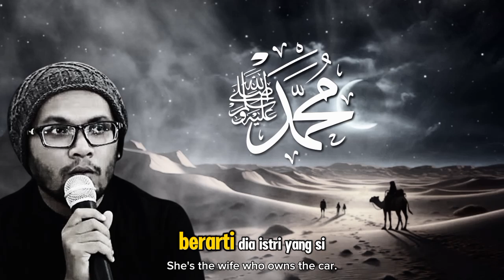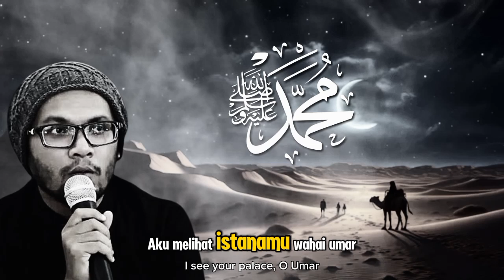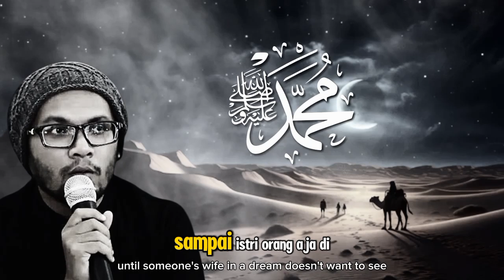USTADZ HANAN ATTAKI: MULIANYA AKHLAK RASULULLAH MUHAMMAD SAW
Judul  USTADZ HANAN ATTAKI: MULIANYA AKHLAK RASULULLAH MUHAMMAD SAW

**Deskripsi:**

Dalam video ini, Ustadz Hanan Attaki membahas tentang kemuliaan akhlak Rasulullah Muhammad SAW, teladan utama bagi umat Islam. Rasulullah SAW adalah contoh sempurna dalam berperilaku, penuh kasih sayang, keadilan, dan kelembutan. Ustadz Hanan mengajak kita semua untuk meneladani akhlak mulia beliau dalam kehidupan sehari-hari, baik dalam hubungan dengan Allah SWT maupun dengan sesama manusia. Mari kita renungkan dan ambil hikmah dari akhlak Rasulullah SAW agar kita bisa menjadi pribadi yang lebih baik dan lebih dekat dengan Allah SWT.

Kunjungi Juga:
sains experiment,
sains data,
sains anak,
sains astronomi,
animasi sains,
sains biologi,
sains biomedis,
belajar sains,
sains channel,
data sains,
debat sains dan agama,
diskusi sains,